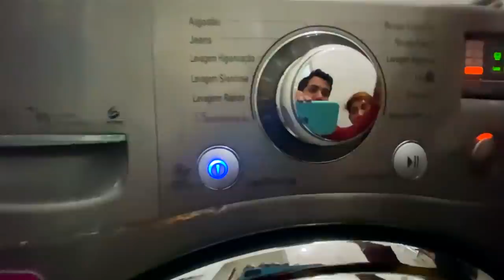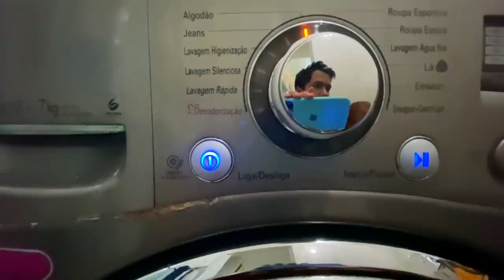ELES M4T4R4M MINHA FILHA